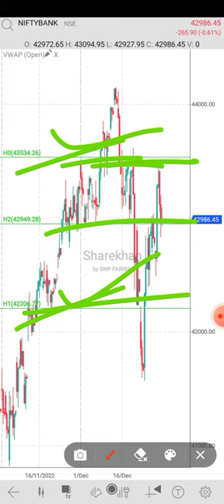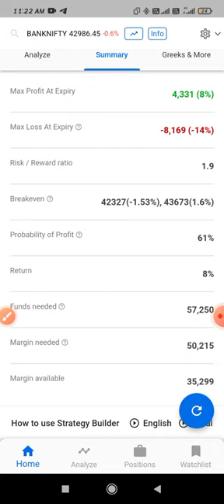BANKNIFTY PROFITABLE Strategy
About
Traders often jump into trading options with little understanding of the options strategies that are available to them. There are many options strategies that both limit risk and maximize return. With a little effort, traders can learn how to take advantage of the flexibility and power that stock options can provide.

stockmarket- 100.00%

stocks- 46.42%

investing- 36.77%

trading- 31.86%

forex- 25.16%

money- 30.15%

entrepreneur- 21.69%

investment- 22.95%

Options Strategies to Know
Protective Collar.
Long Straddle.
Long Strangle.
 Long Call Butterfly Spread
. Iron Condor
. Iron Butterfly.

Invest and trade with Kite by Zerodha, India’s largest retail stockbroker. Open an account now.